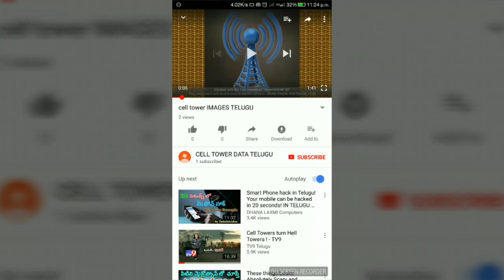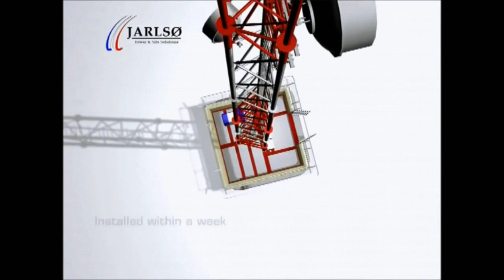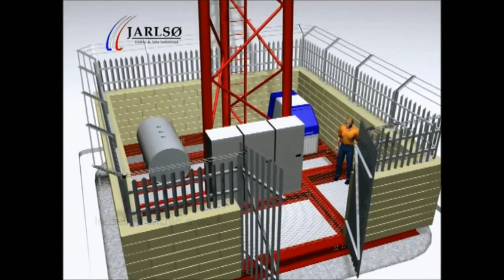Cell Towers installation recruitments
Cell Towers installation recruitments cell tower installation r materials telecom